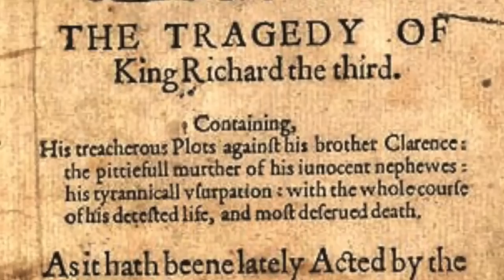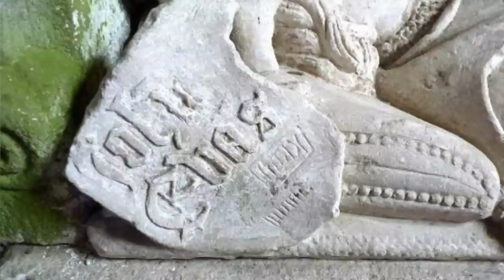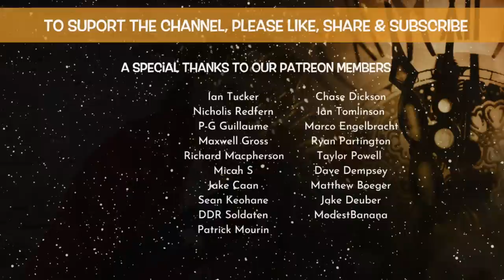A Medieval Mystery | The Princes in the Tower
The disappearance of two young princes, Edward and Richard, in 1483 is one of the most intriguing mysteries of the medieval period.  For years historians have pondered on the medieval mystery of the ‘Princes in the Tower’ and here, Kevin Hicks explores some of the theories and gives his own thoughts.